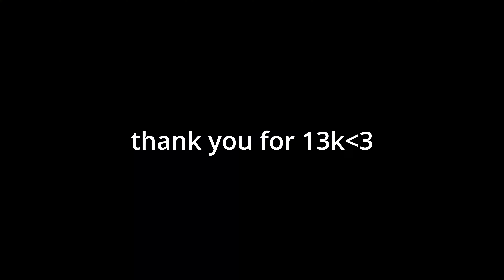BEST Rebirth Settings for Flashy Movement👑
These are the best settings on Rebirth Island for Movement and Aim!